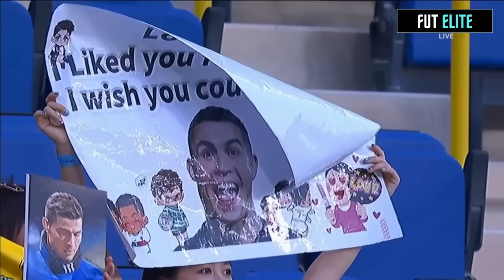Cristiano Ronaldo Goal - Al-Nassr vs Al-Orubah 3-0 Extended Highlights & Goals 2024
Al Nassr vs Al Orubah Highlight
Ronaldo Penalty Goal vs AL Orubah
Sadio Mane Double Goal